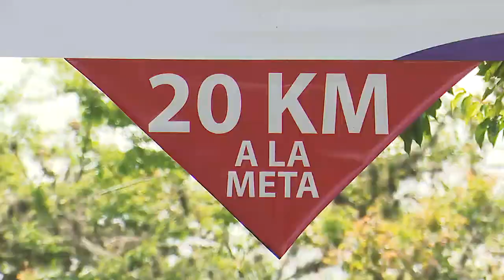Resumen Etapa 4 CRI San Gil - Barichara Vuelta a Colombia Femenina 2022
Mejores imágenes de la cuarta etapa de la Vuelta a Colombia Femenina 2022, que se disputó en una contrarreloj individual sobre 21.3 kilómetros entre San Gil y Barichara, en fracción ganada por la manizalita Diana Peñuela del DNA Pro Cycling.